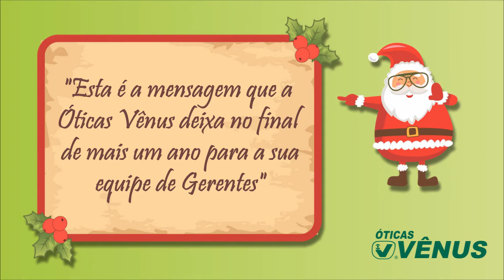Feliz 2015! Clipe de final de ano para os Gestores e equipe das Óticas Vênus